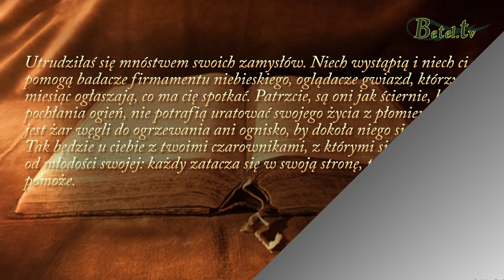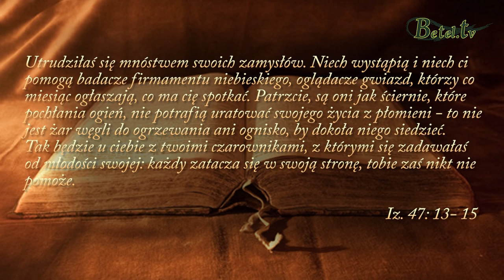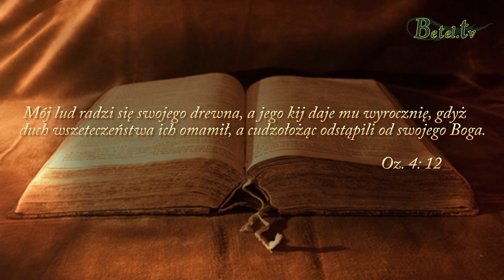Praktyki okultystyczne cz. 2- pastor Andrzej Luber